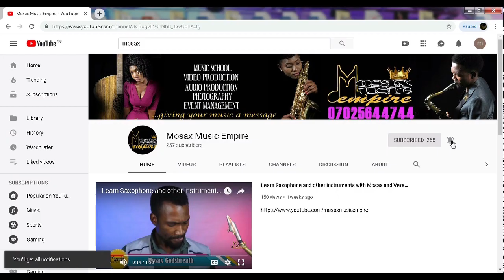Christmas Sax Medley by Mosax Oh Holy Night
COMPLETE SAXOPHONE COURSE (TUTORIAL TUESDAY CLASSES)